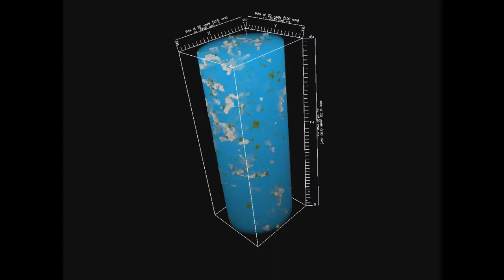VFig A JG11N